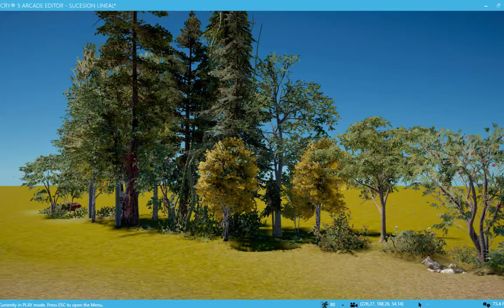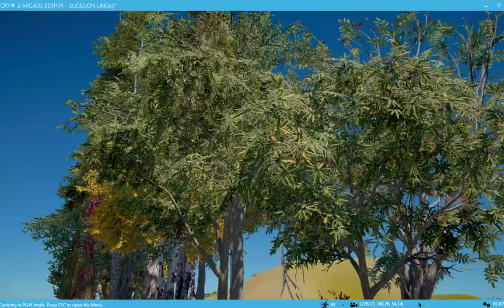Diseño en 3D - Sucesion Lineal Ecologica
Hola amigos, este es un ejemplo de diseño con un motor en 3D, generalmente usado para hacer escenarios de videojuegos o realidad virtual, aca aprovechado para el diseño de paisajes en Permacultura. Interactivo y lúdico tiene mucho potencial para realzar nuestros diseños y demostrar técnicas de diseño de paisajes en Permacultura.
Yo utilizé en este video el ARCADE EDITOR de FarCry, pero puede usarse el conocido Unreal Engine, Rhinoceros o cualquier otro motor de video juegos, sobre todo los modernos que contienen gran variedad de assets o colecciones de objetos que pueden insertarse, los hay con muy buenos Biomas.